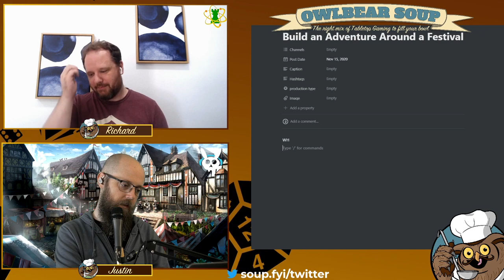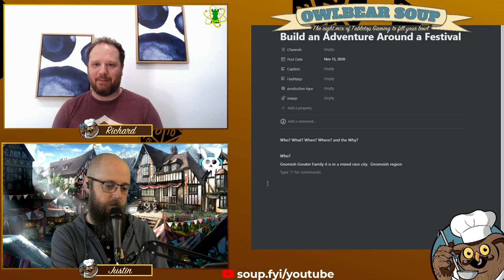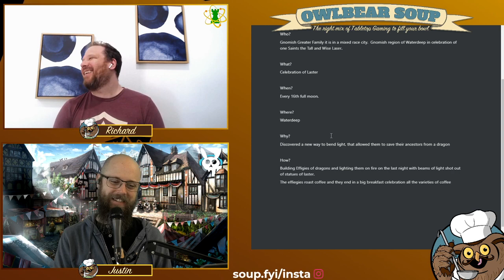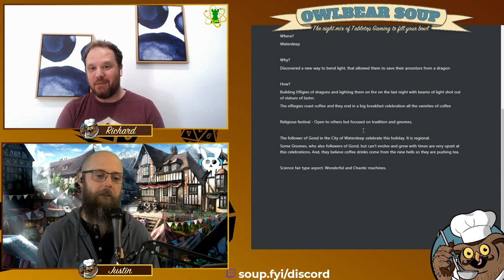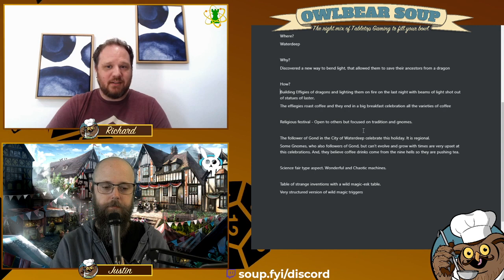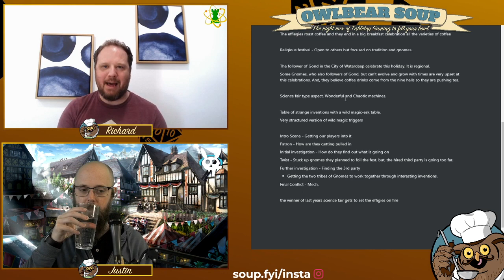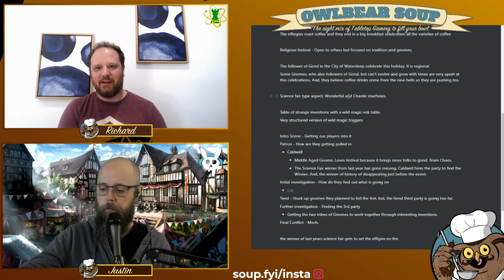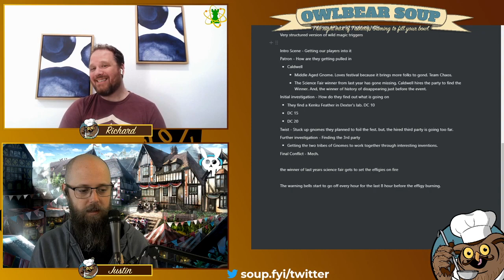Lets Build a D&D Adventure With Festivals, Fairs, and Carnivals Part 1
Join Owlbear Soup as they build and Adventure and Encounters for a Festival or Fair in your D&D game

Join the Audience and help build the future adventures right here on youtube on Sundays at 11am pst or over on Twith